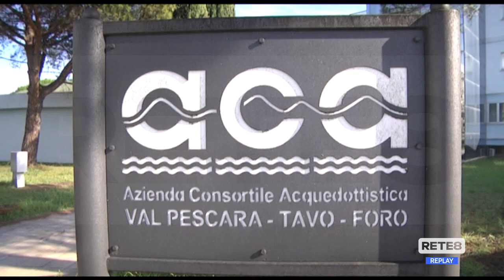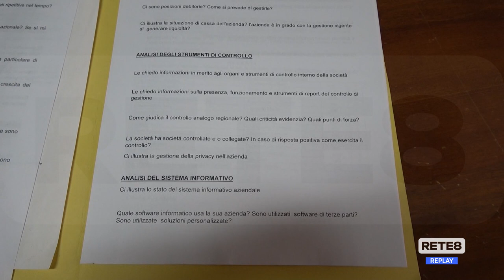Emergenza idrica - Una Ati per gestire il servizio regionale